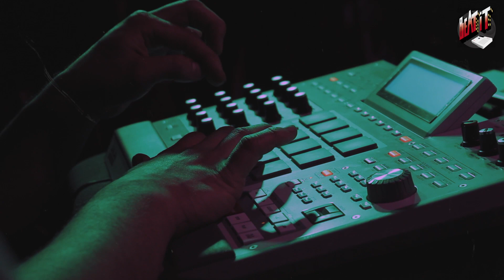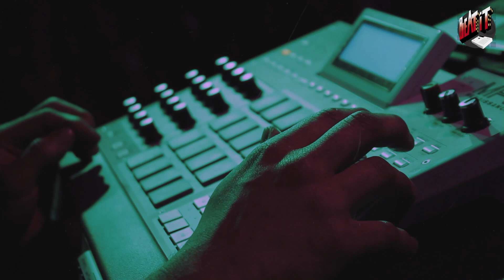Beat-it Series: ALDO / Akai MPC Renaissance (Justalive MPC Show)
Rutina de Aldo con su Akai MPC Renaissance en el Beat-It 2015 (Girona)
Organiza: Just a live MPC Show & 3R Events
Visuales: Jorge Lope (Lion Cage Films) & Daniel Prizz Audiovisual
Audio: Mr. Sutra